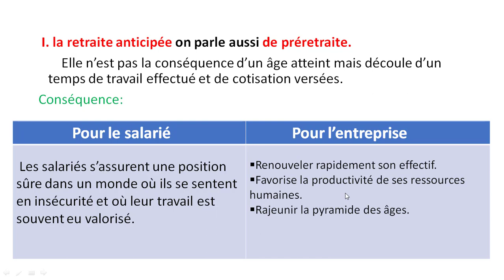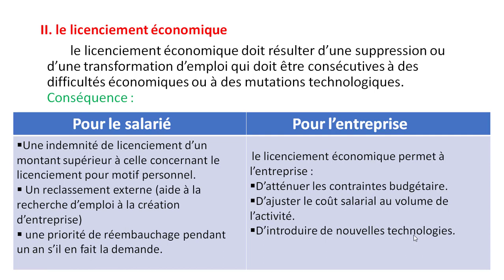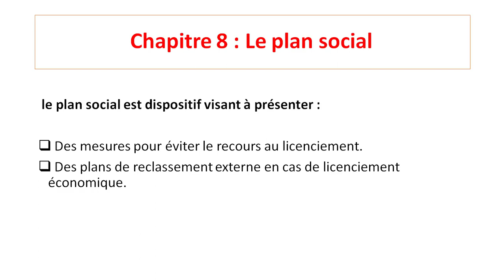GRH - Chapitre 8 : Le plan social - || EP 8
Cours Magistral dans le cadre du module GRH. Cette série des épisodes est dédié non seulement aux étudiants d'Economie et Gestion, mais également les élèves du 2ème Bac Sc économiques et SCG, ainsi que l'OFPPT

Cordialement
EL-FAZAZI Mohamed